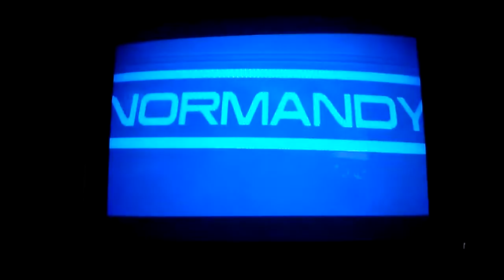Mass Effect 2 playthrough - Crash Site (part 11)